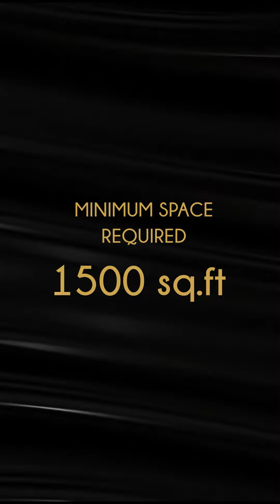Firangi Tadka Restaurant Reel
Let's talk about your projects
GRAPHICS DESIGN | MOTION GRAPHICS | VIDEO EDITING | WEB DEVELOPMENT

If you feel good after watching, then please appreciate me and